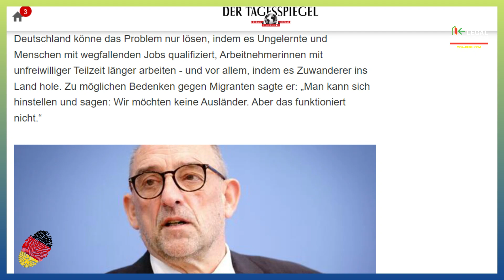Germany to Give 400,000 Work Visas Each Year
Germany needs 400,000 skilled workers each year. Germany’s new coalition government aims to recruit 400,000 skilled workers from abroad each year to address both a demographic imbalance and labor shortages in key sectors that threaten to undermine the recovery from the coronavirus pandemic.

Support my cause of "free immigration news for all" by becoming a member of "Visa Guru".